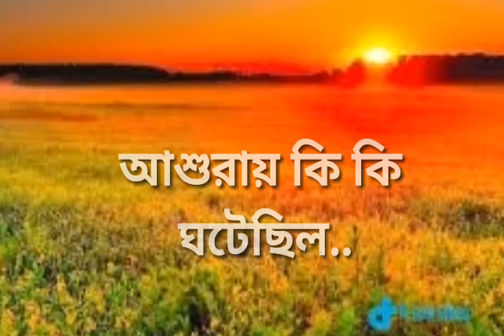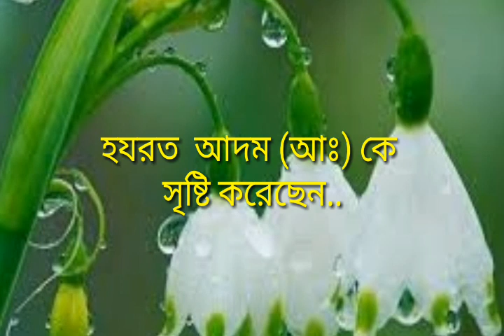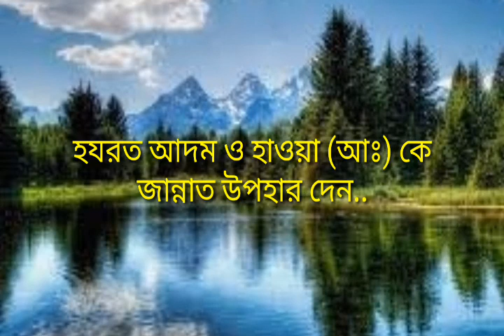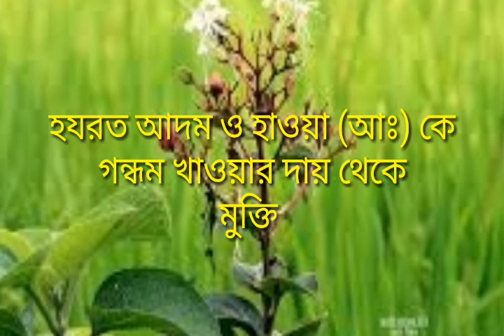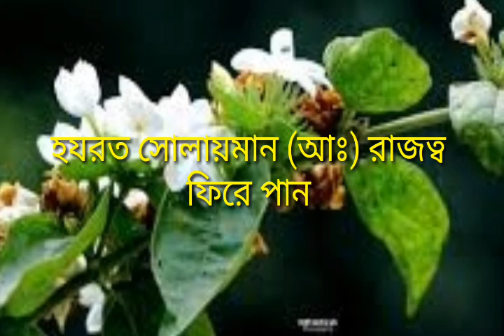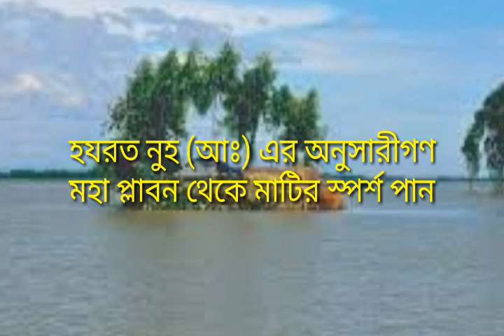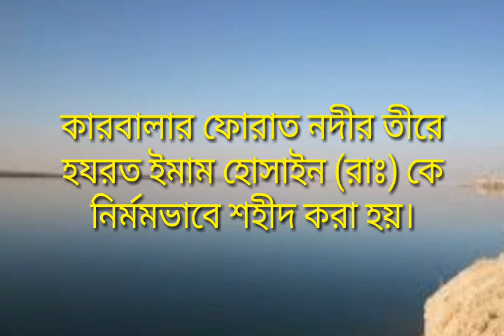আশুরায় কি কি ঘটেছিল।What happened in Asura.Asuray ki ki ghotecilo.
আশুরায় কি কি ঘটেছিল।what happened in asura.asuray ki ki ghotecilo.A sura is very important for Muslims.many happen have for this day.that day is very historical in Islam.we discuss that issues in this video.have one from that is karbala with imam hossain (rs).Iyajid very misbehave with imam hossain rs it's was very bad.so that couse imam hossain is killed in forat river.and more happen for this day asura.